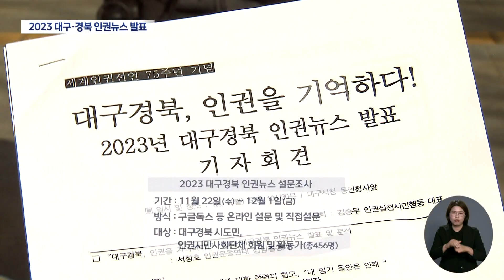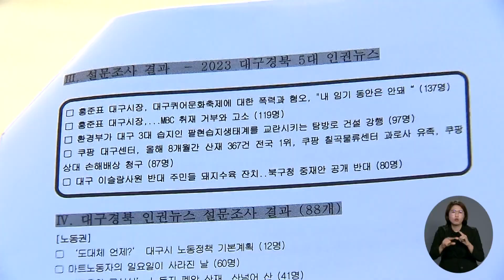2023년 대구·경북 5대 인권 뉴스는?···홍준표 시장, 2년 연속 1위 '불명예' | 대구MBC뉴스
내용: 2023년 대구·경북 5대 인권 뉴스는?···홍준표 시장, 2년 연속 1위 '불명예' - 손은민 기자